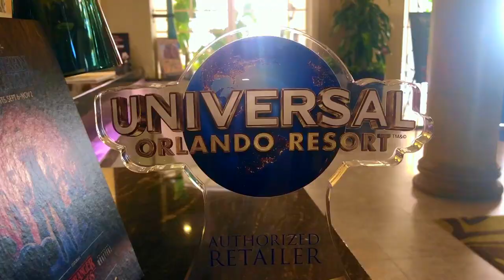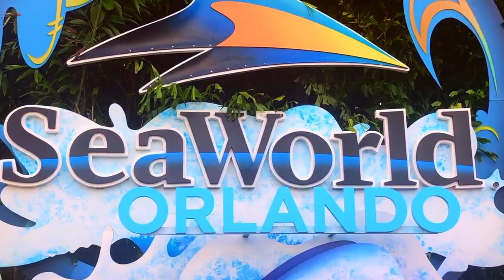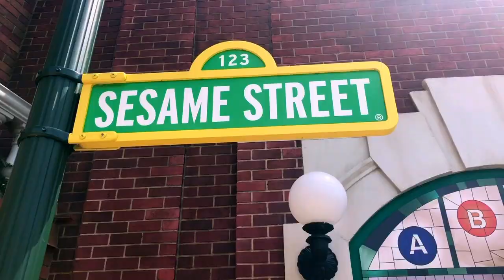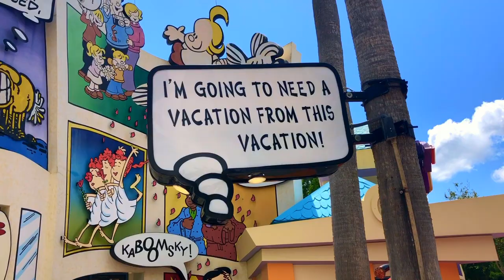Sin sentido Patricia Silverio featJose Antonio Silverio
Video clip realizado en Orlando Florida por 2 cantautores cubanos. La producción musical fue de Wolfy La empresa.